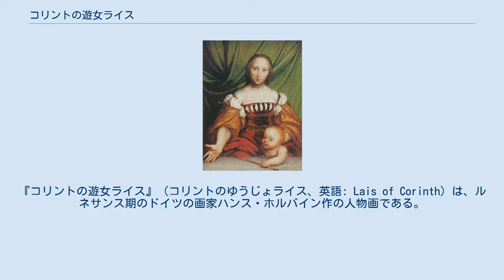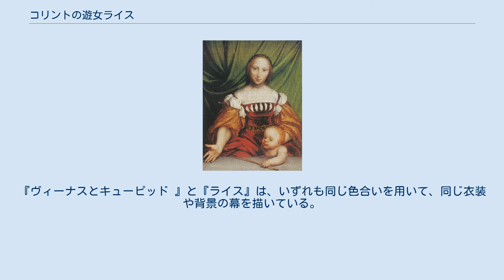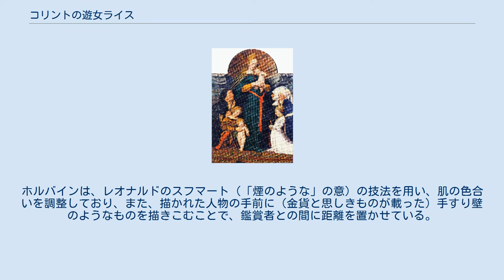コリントの遊女ライス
ハンス・ホルバインの作品
『コリントの遊女ライス』（コリントのゆうじょライス、英語: Lais of Corinth）は、ルネサンス期のドイツの画家ハンス・ホルバイン作の人物画である。
スイスのバーゼル市立美術館所蔵。
 この作品は顧客に高額な支払いを求めたことで知られる有名な古代ギリシアの高級娼婦（ヘタイラ）コリントのライスを描いたとされる。
ライスを描いたものとしたことについては、彼女が当時の偉大な画家であったアペレスの恋人であったことを踏まえているという指摘もある。
ホルバイン自身、当時の人文主義者の仲間内では「アペレス」と称されていた。
この作品のモデルの女性は、ホルバインの別の作品『ヤコプ・マイアーの聖母（ダルムシュタットの聖母）』や、『ヴィーナスとキューピッド』のモデルでもあったマグダレーナ・オッフェンブルク (Magdalena Offenburg) だったことが判明しており、彼女はホルバインの愛人であった可能性がある。
 『ヤコプ・マイアーの聖母（ダルムシュタットの聖母）』 『ヴィーナスとキューピッド』 (Venus and Amor)、1524年。
 ホルバインの『ライス』は、『ヴィーナスとキューピッド 』の1年ないし2年後に描かれており、結果的に連作のような形になっているが、ホルバインは当初から2枚目を描くつもりだったとは考えられていない。
一部の論者は、モデルの女性をヘタイラ、あるいは、クルチザンヌとして描くことに、画家とこの女性の関係についての何らかのメッセージが隠されていると考えている。
 しかし、美術史家のピーター・クラウセン (Peter Claussen) は、このような発想を「まったくのナンセンス」だと断じている。
『ヴィーナスとキューピッド 』と『ライス』は、いずれも同じ色合いを用いて、同じ衣装や背景の幕を描いている。
ホルバインは、おそらくはイタリアを訪問した際に見聞した、レオナルド・ダ・ヴィンチやロンバルディアの壁画家たちのスタイルを用いている。
ホルバインは、レオナルドのスフマート（「煙のような」の意）の技法を用い、肌の色合いを調整しており、また、描かれた人物の手前に（金貨と思しきものが載った）手すり壁のようなものを描きこむことで、鑑賞者との間に距離を置かせている。